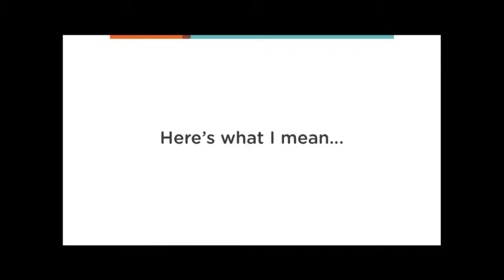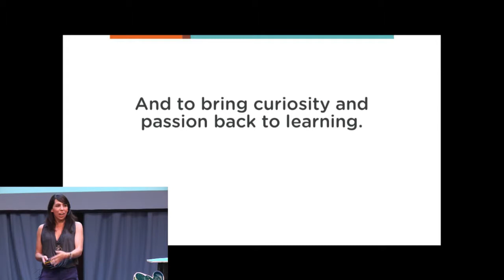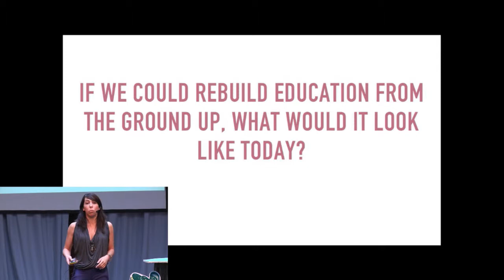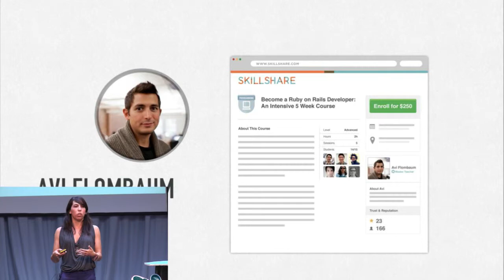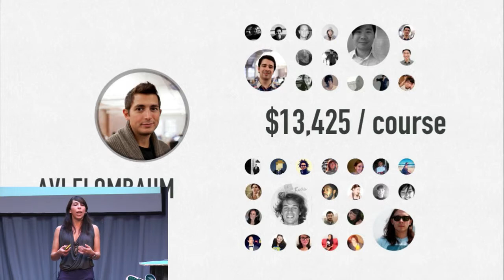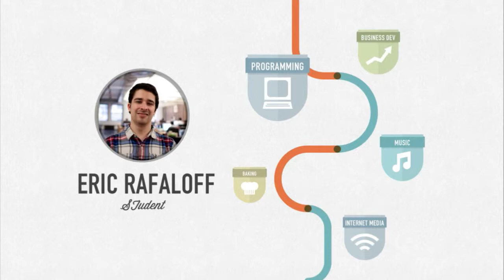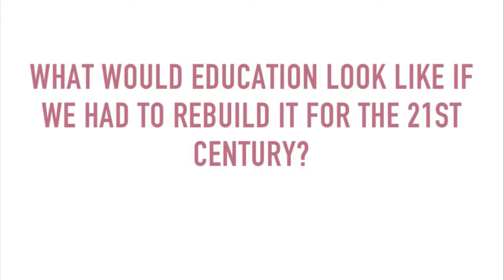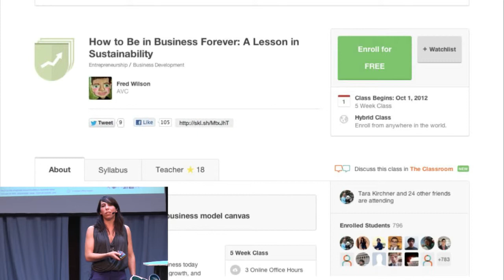Danya Chekis Gold - Access ower ownership